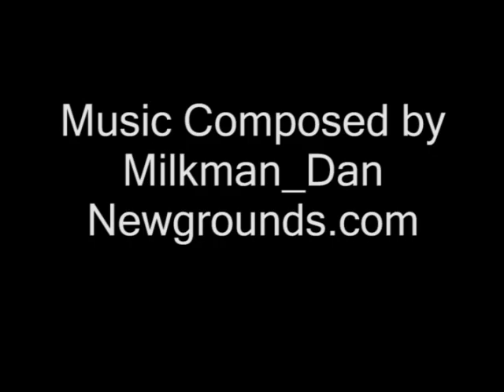Ohio State vs Michigan 2006 Hype Video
As if this game needs any more hype.  This video is kind of like a timeline through the last 30 years that has led up to Saturday's game.

EDIT:  No more comments. Take the flame war elsewhere please.